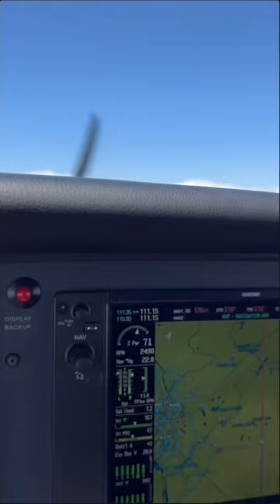Fly with me Let’s go fishing 🎣